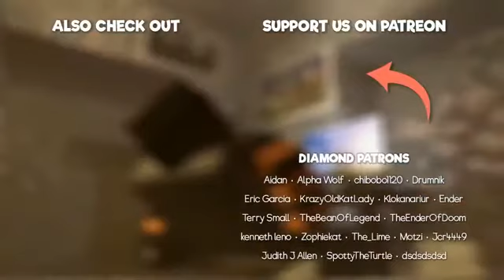Believer-Minecraft Music Animation 1